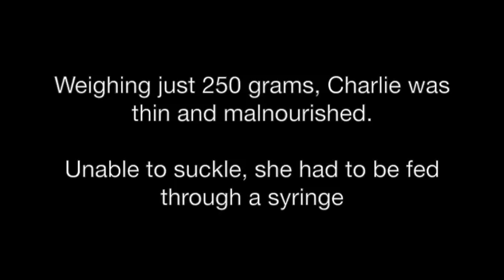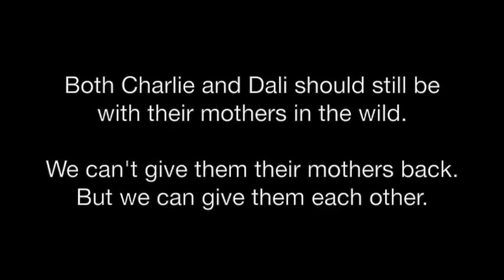Charlie & Dali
Charlie and Dali are infant Moustached Monkeys who were surrendered to the Zoo in Cameroon's capital Yaoundé, just 48 hours apart from each other. Charlie was left on their doorstep in a filthy cardboard box. Dali was handed in by a well-meaning man who had purchased her at a market to save her from being eaten. had purchased this tiny girl at a market. Both babies are recovering in safety at Mefou Sanctuary. In the wild, Charlie and Dali would both still be with their mothers, but at least now they will have each other for comfort and support.